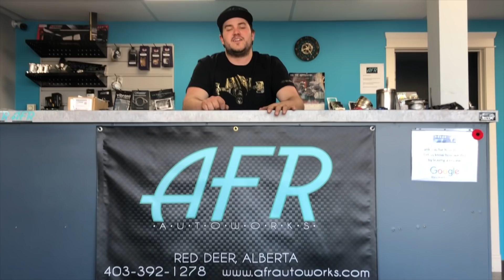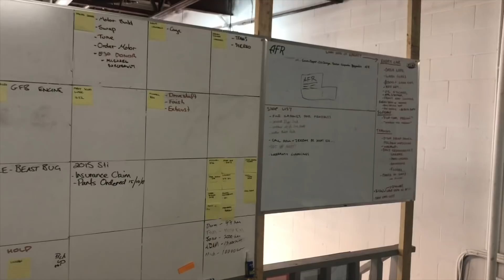AFR Autoworks Tour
Take a Tour and see "Life at AFR". A new YouTube series featuring a performance automotive shop in Central Alberta Canada. Join us for some laughs, tech tips and more as we build fast cars and have some fun along the way.